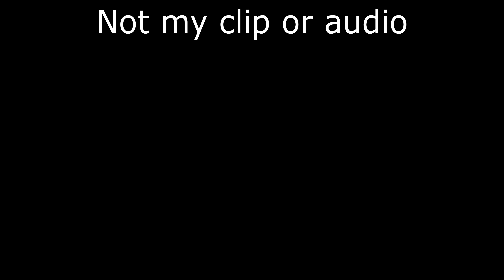La di da By Les Darcy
Not my Video clip or audio
I just put them together because I didn't see this song version on youtube.